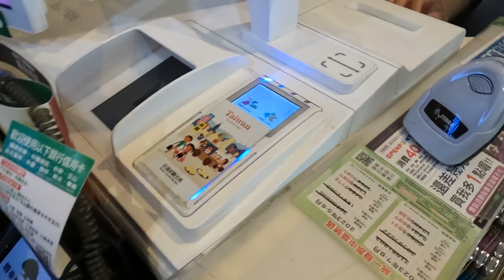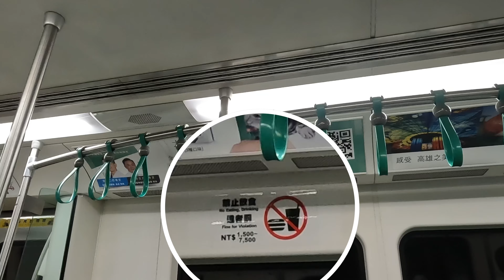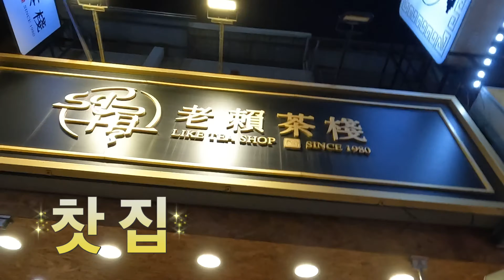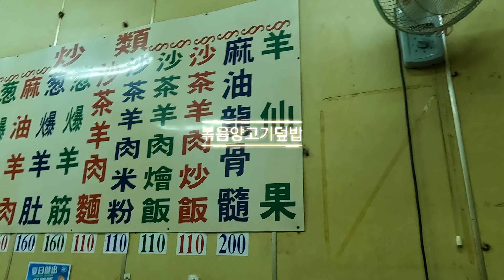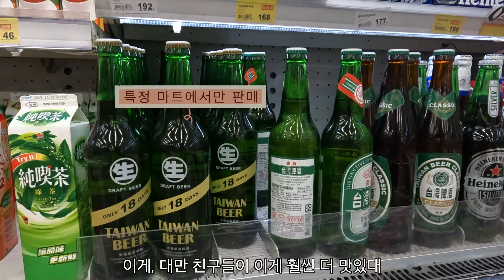[ 가오슝 | 대만 ] 갑자기 교통카드가 먹통인 그 심오하고도 사소한..